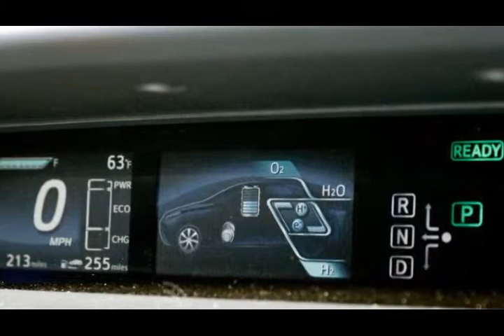Toyota Mirai First Look